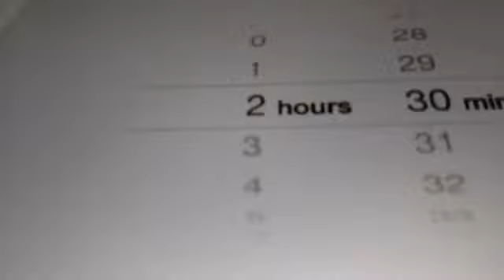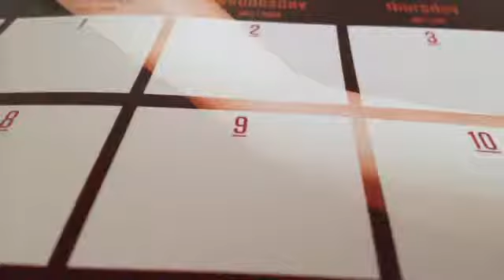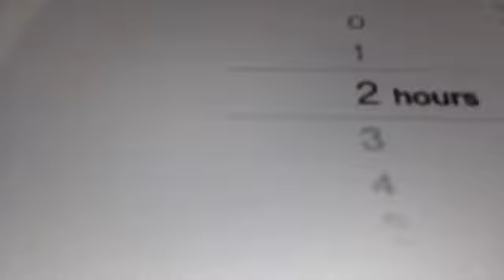"Superheroes"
"Superheroes" by The Script.